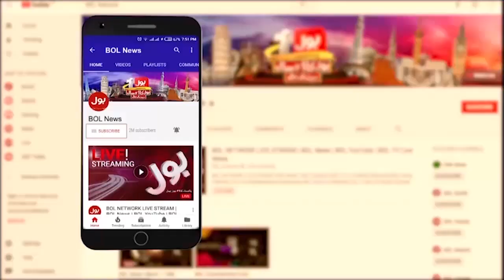PPP And Jamaat E Islami Alliance | BOL News Headlines at 11 AM | News Mayor Karachi